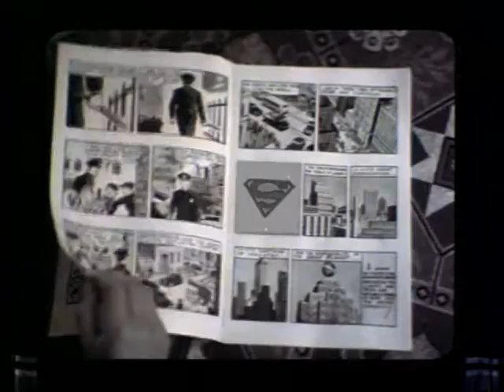Ultimate edition by nino65